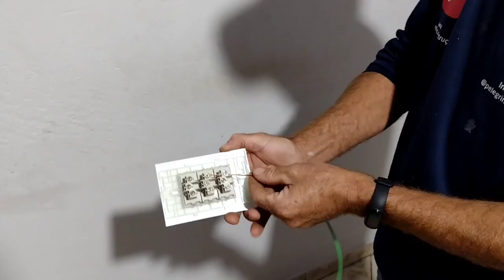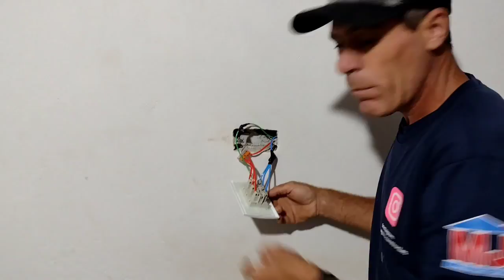Como instalar tomada tripla de um jeito certo e fácil!!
neste vídeo estou ensinando como instalar tomadas tripla de um jeito certo e fácil !!